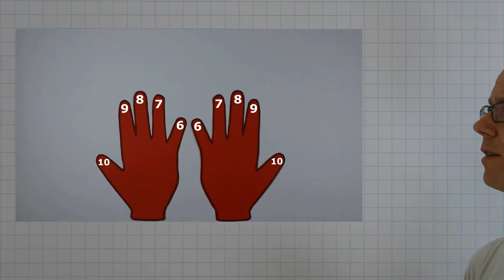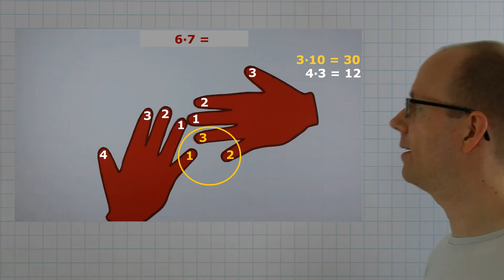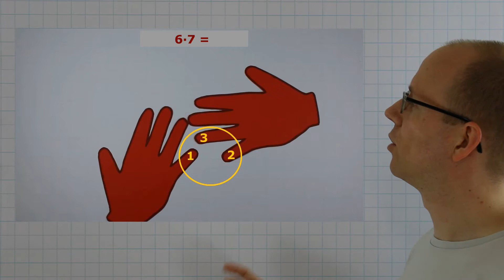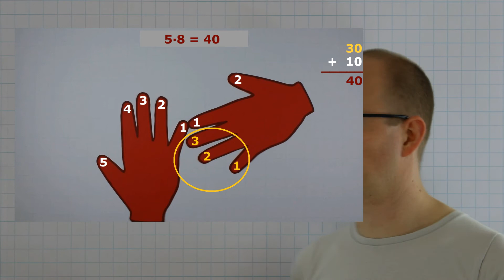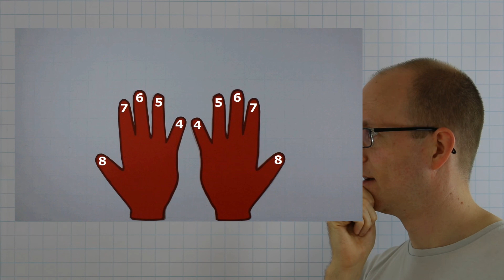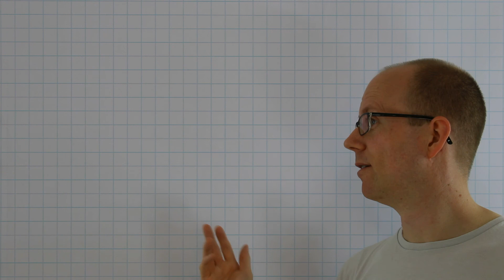Finger-Multiplikation: Zahlen von 5 bis 9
Heute beantworte ich die Frage: "Können wir auch Zahlen mit den Endungen 5 bis 9 mit unseren Fingern multiplizieren?"

0:00 Wieso/warum
0:40 Vergleich
2:50 5·5
3:21 5·8
3:57 15·16